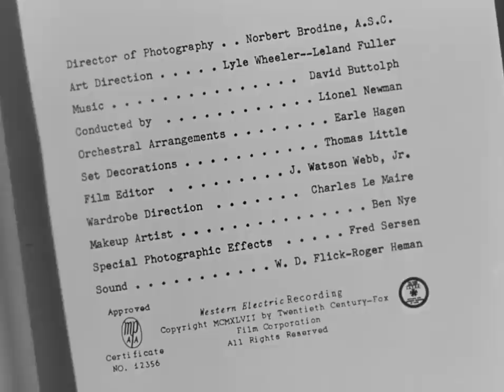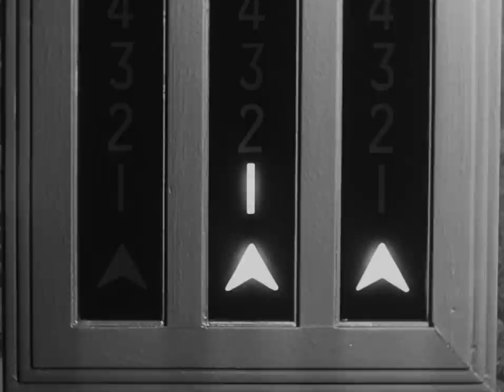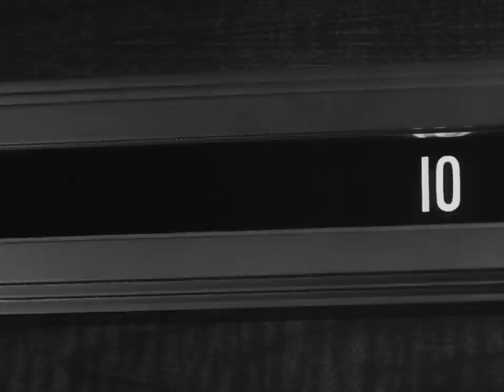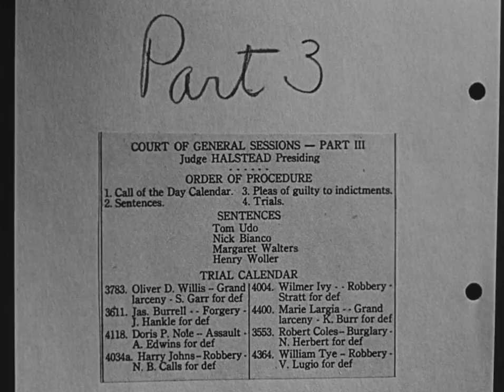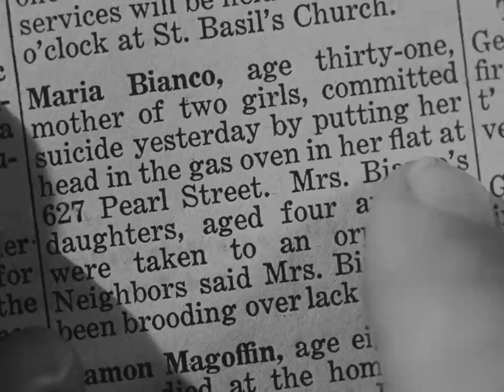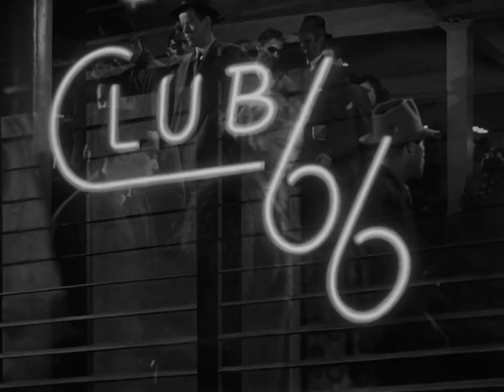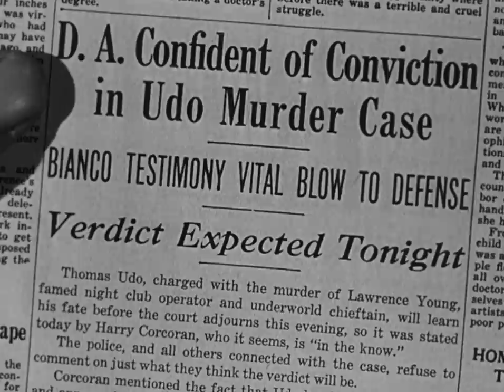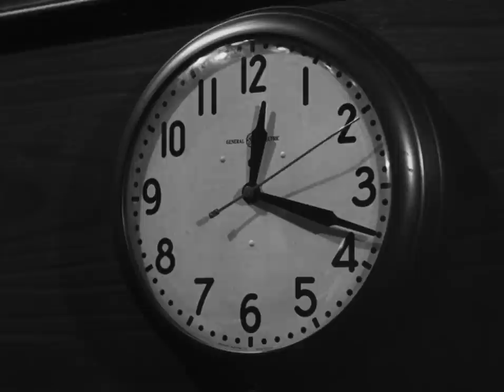Kiss Of Death [1947] 1080p Film Noir Full Movie starring Victor Mature, Coleen Gray, Richard Widmark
Kiss of Death is a 1947 American film noir directed by Henry Hathaway and written by Ben Hecht and Charles Lederer from a story by Eleazar Lipsky. The story revolves around an ex-con played by Victor Mature and his former partner-in-crime, Tommy Udo (Richard Widmark in his first film). The movie also starred Brian Donlevy and introduced cutie Coleen Gray in her first billed role. The film has received critical praise since its release, and was nominated for two Academy Awards: 'Best Actor in a Supporting Role' - Richard Widmark and 'Best Writing, Original Story' - Eleazar Lipsky

Please consider supporting the Humane Society of Waupaca County.

Cast
Victor Mature as Nick Bianco
Brian Donlevy as Assistant D.A. Louis D'Angelo
Coleen Gray as Nettie Cavallo
Richard Widmark as Tommy Udo
Taylor Holmes as Earl Howser
Howard Smith as Warden
Karl Malden as Sgt. William Cullen

This channel is not monetized, any ads you may see were placed by youtube on behalf of the copyright content holder.

Please consider supporting the Humane Society of Waupaca County. Thank you.